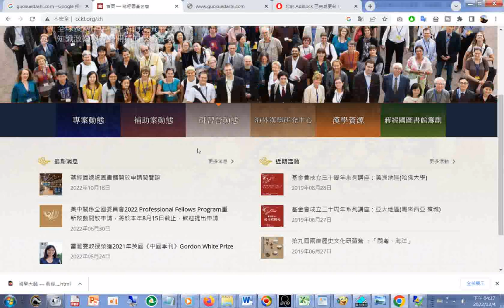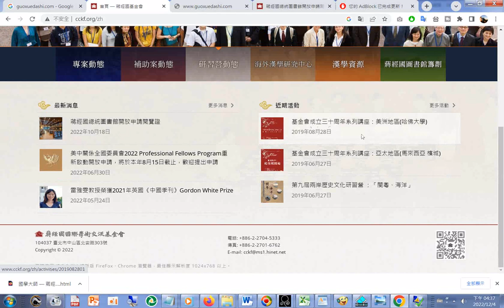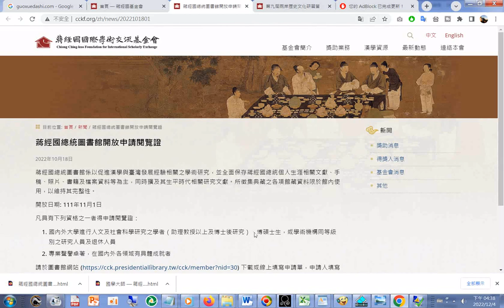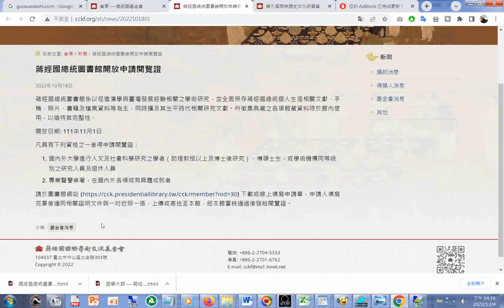蔣經國總統圖書館開放申請閱覽證 — 蔣經國基金會 html20221204